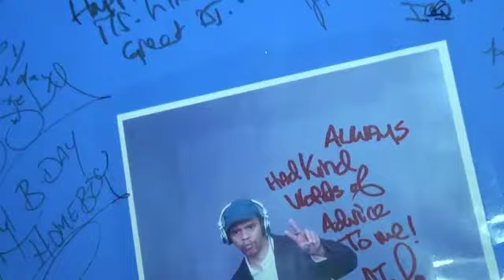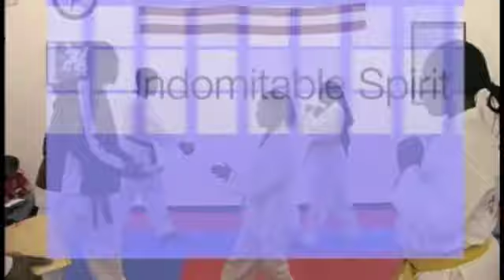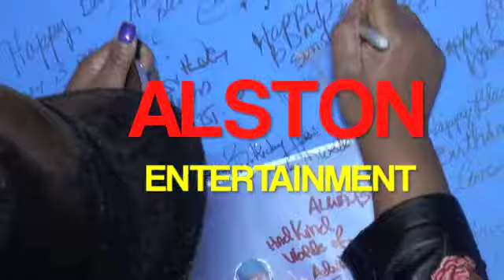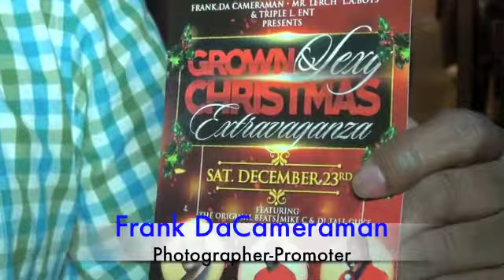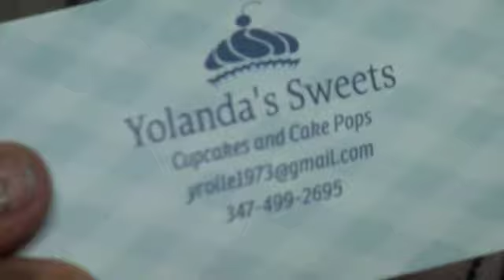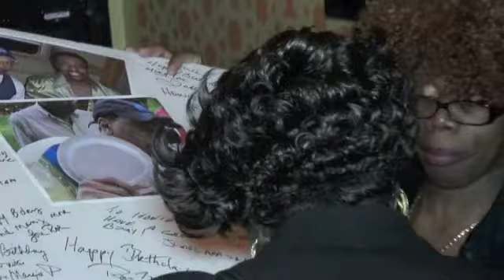DJ HOWIE D BIRTHDAY AT NABE THURSDAY